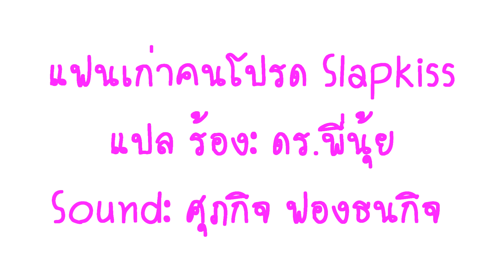แฟนเก่าคนโปรด English Thai Cover slapkiss ภาษาอังกฤษ my fav ex ดร.พี่นุ้ย แปลเพลงไทยเป็นอังกฤษ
เพลงนี้สิงอยู่ในหัวมาซักพักใหญ่แล้ว เลยนำมาร้องเป็นภาษาอังกฤษให้ทุกคนฟังกันนะคะ

แปลเนื้อเพลง lyrics
I used to open my heart,
but it seems no one understands me
My ex is still better, compared with others.
It's so clear you're the best.

There's no one who can replace you.
Because you've been my fav ex-boyfriend forever, I do feel the same in my mind.
Seeing the gesture of your eyes, I know you know me best.
My heart remains unchanged for you forever.
I love you always even though now I don't have you anymore.
You've still been my favorite I've never forgotten.